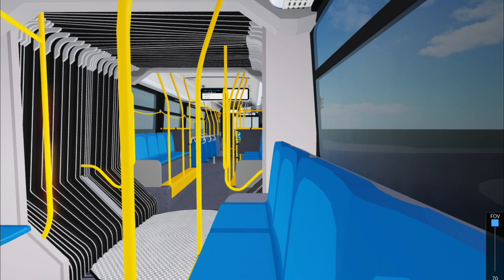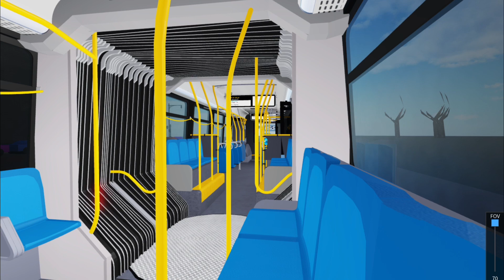Roblox WTA| 2018 NovaBus LFSA #5482 W23+ Select Bus to Bedford Hills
Hey guys, seen here today is me riding a 2018 NovaBus LFSA #5482 in WTA Meredith City-East, running on W23+ Select Bus Heading southbound to Bedford Hills

Roblox: XxLegendaryWariorX
Display User : asap_zayy

Discord User: trxpz.zay💫💫#2236